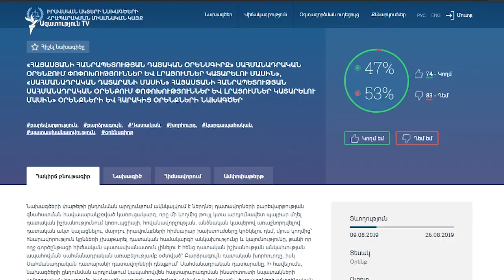«ՍԴ անդամ Ալվինա Գյուլումյանի աչքի առաջ իշխանագողություններ են եղել եւ նա կողմ է քվերակել»